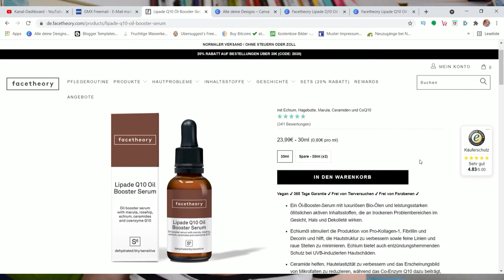Für trockene Haut Lipade Q10 Oil Booster Serum von facetheory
WERBUNG
Als Amazon Partner verdiene ich an qualifizierten Käufen
ZERO WASTE